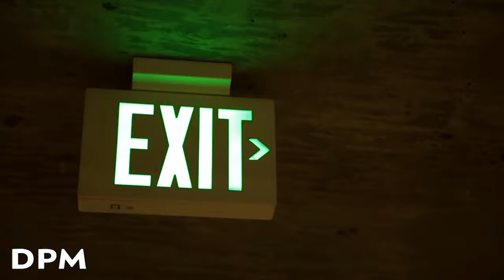Alan Walker - Live Fast (Bentley Grey Remix) Mashimarho's 335i | The Final Phase